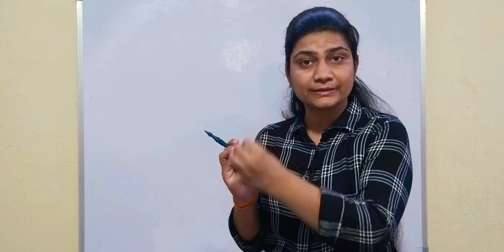Raise Warriors, Not Parasites | Preeti Sharma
Tough times create strong men, strong men create easy times.
Easy times create weak men, weak men create bad times.!!!